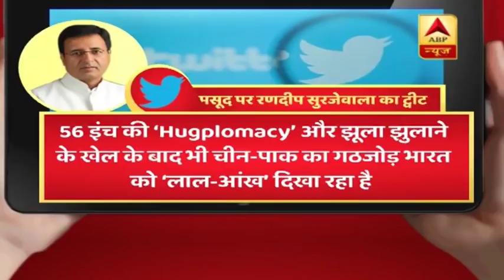UN में मसूद को चीन ने बचाया, क्या है भारत की प्रतिक्रिया ? जानिए क्यों चीन बार-बार लगाता है अड़ंगा ?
मसूद अजहर को ग्लोबल आतंकी घोषित करने के प्रस्ताव पर चीन ने एक बार फिर अडंगा लगा दिया है, फैसले से कुछ घंटे पहले चीन ने वीटो का इस्तेमाल कर पाकिस्तान के दुलारे मसूद को बचा लिया, चीन ने संयुक्त राष्ट्र सुरक्षा परिषद में कहा
हम बिना सबूतों के कार्रवाई के खिलाफ है और हमें जांच के लिए और वक्त चाहिए. ये दस साल में चौथी बार है जब चीन ने यूएनएससी में मसूद अजहर को बचाया है.